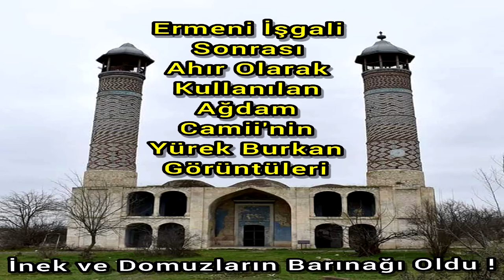DOMUZ AHIRI YAPILAN CAMİ GÖZLERİNLE GÖR UTAN ağda cami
DOMUZ AHIRI YAPILAN CAMİ GÖZLERİNLE GÖR UTAN

Bu videonun insanlara, gençlere faydalı olduğunu düşünüyorsanız beğeni, yorum ve paylaşımlarınızla destek olabilirsiniz.HAYRA VESİLE OLAN HAYRI YAPAN GİBİDİR :)